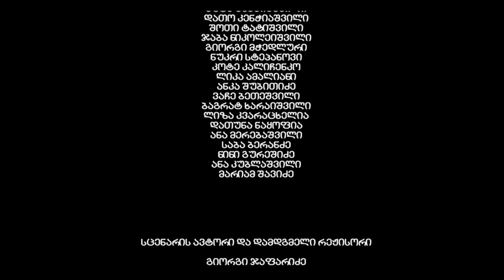მგლების იმპერია, მე-3 სეზონი 47-ე სერია